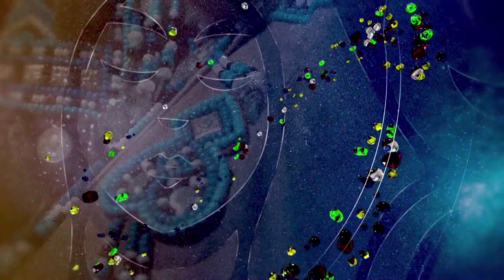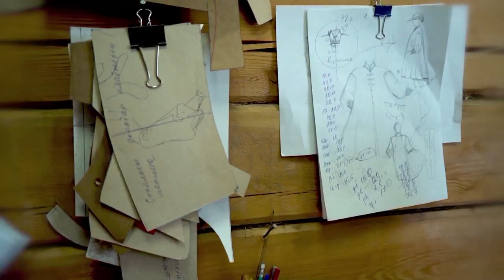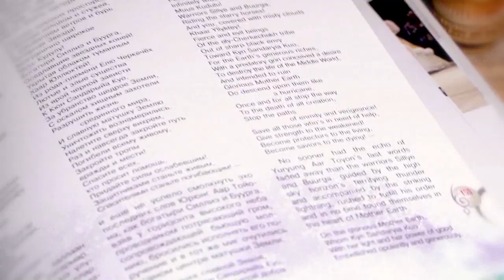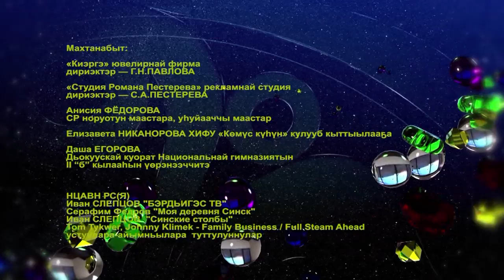Фильм Августины Филипповой "Рождение легенды" - МГ Ситим